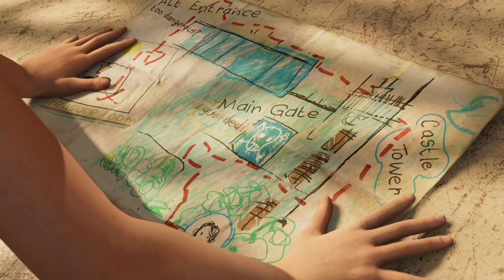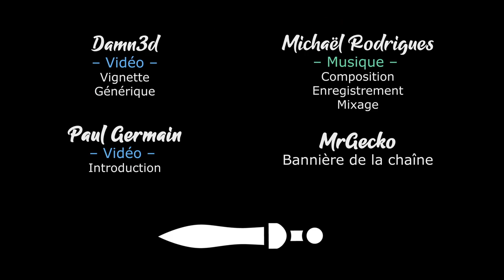[FR][MrGecko] Shadow of the Tomb Raider - Ep05 - Pauvre Lara